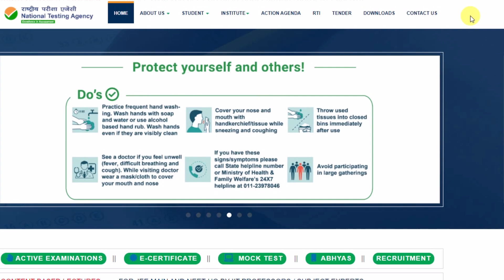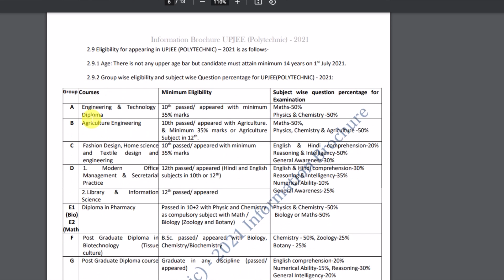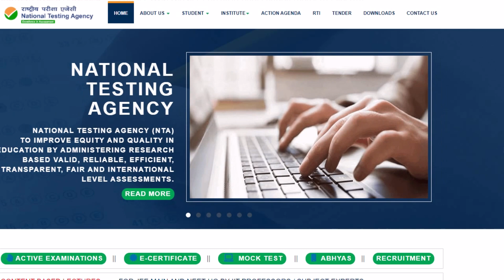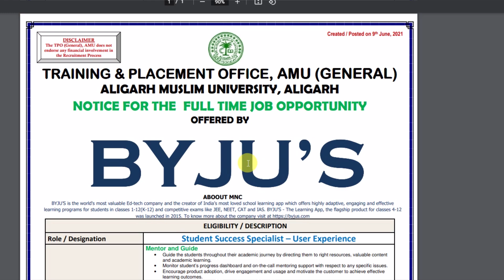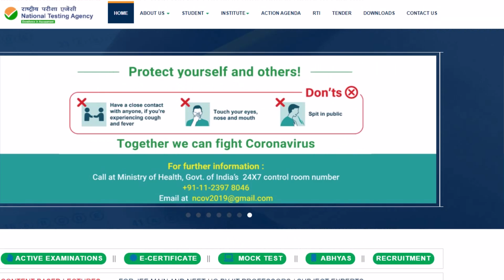UP College News बड़ी ख़बर आपके लिए| UP CET kya hota hai | UP CET Exam | UP Polytechnic| AMU Placements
About this video :- up college news and up college exam 2021 and up cet kya hai
👉 Class 11th 9th 6th & Diploma पॉलिटेक्निक की पुरी तैयारी

up polytechnic entrance exam preparation 2021
UPSEE 2021
aktu admission 2021
MMMUT Admission 2021
HBTU Admission 2021
up cet application form 2021
up cet exam
up cet kya hai
Amu placements in byjus
up polytechnic admission 2021
upjeecup 2021
up university exam 2021
up college news
aktu admission process 2021
mmmut admission process
up college admission 2021
up college me admission kaise le
up me admission kab se hoga
up first year exam news
up second year exam news
up third year exam news
up final year exam news
all pass in up college
up polytechnic new exam date
up polytechnic me kitne number chahiye